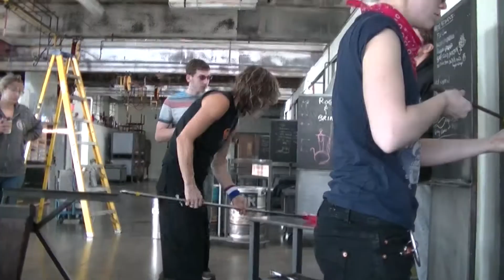Cane Bowl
Nancy Callan rolling up some cane and making a small bowl. May 2016